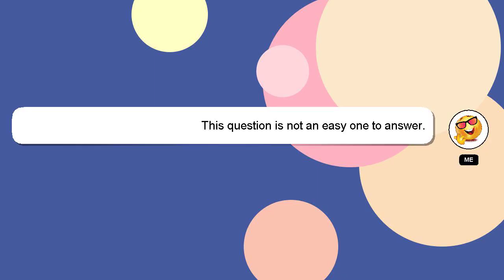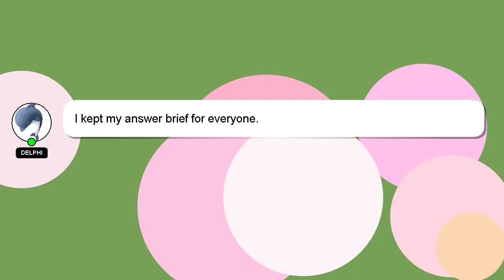Django : Django Rest Framework + Django-Allauth Password Reset/Recovery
: Framework Rest Django-Allauth + Password Reset/Recovery Django Django